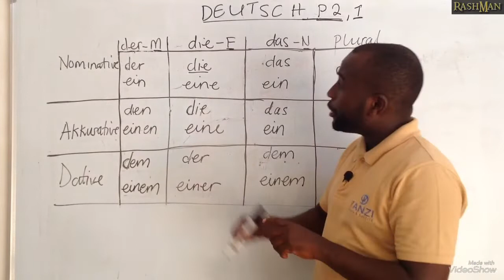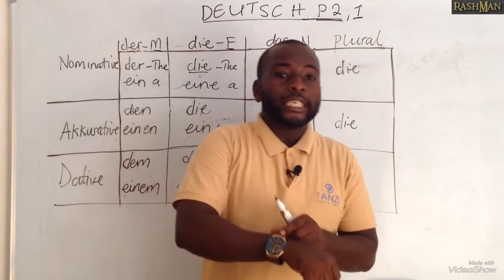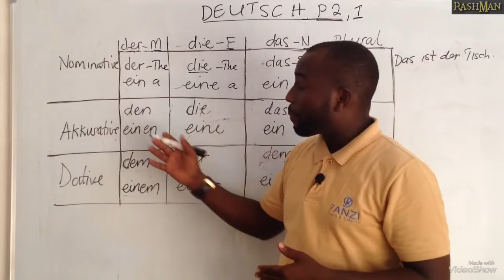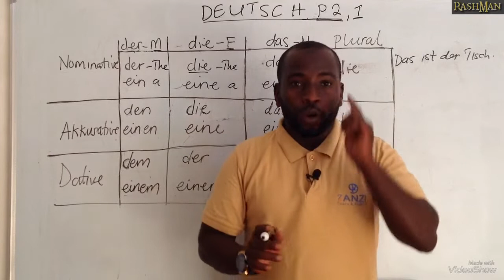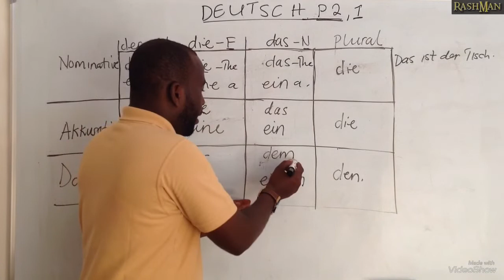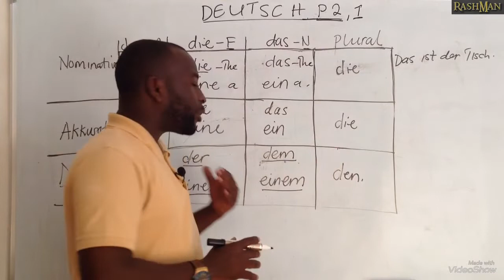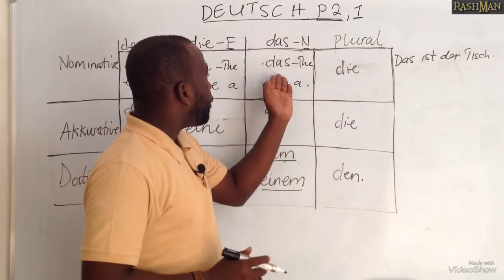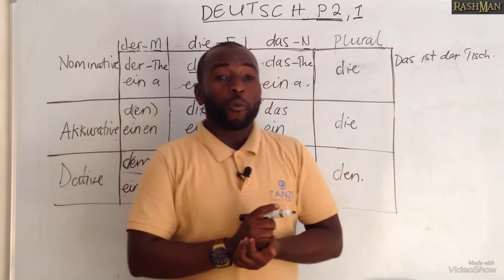URAHISI WA KIJERUMAN HUU HAPA ANGALIA